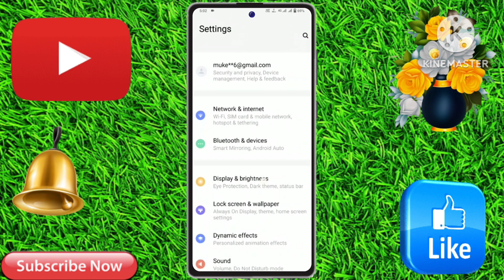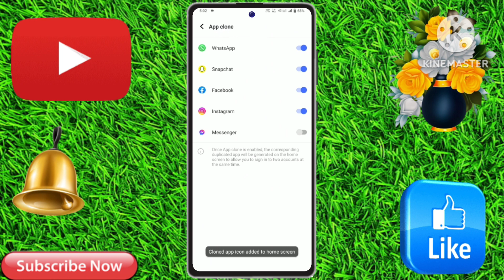How To Use Double WhatsApp In vivo y200 5g | vivo y200 5g WhatsApp Clone